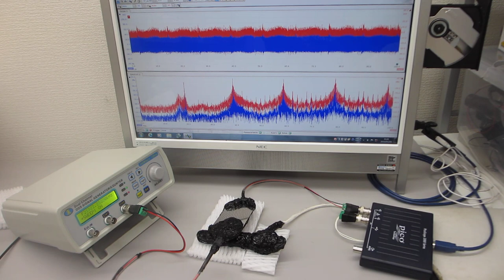超音波システム（音圧測定解析、発振制御）を利用した「オリジナル超音波実験」